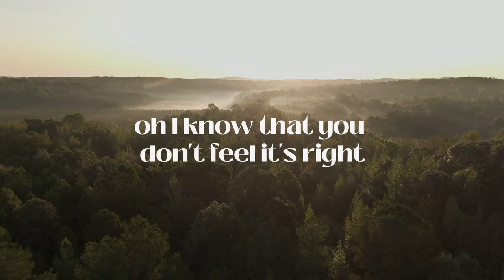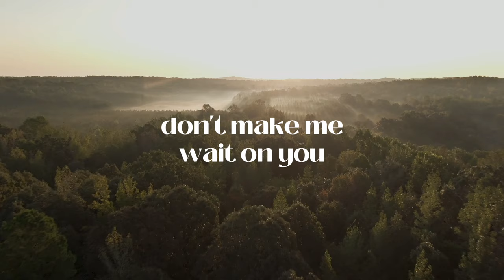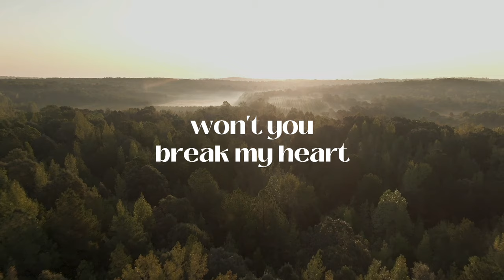GRAHAM - Break My Heart (Official Lyric Video)